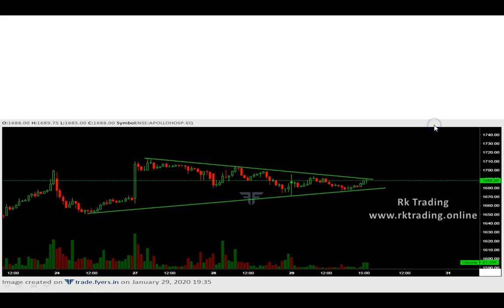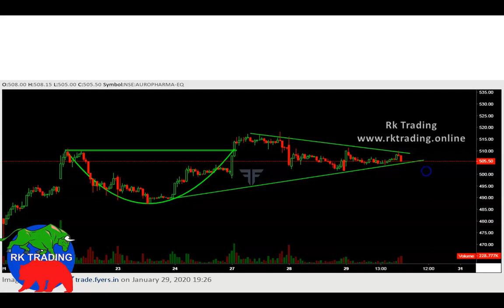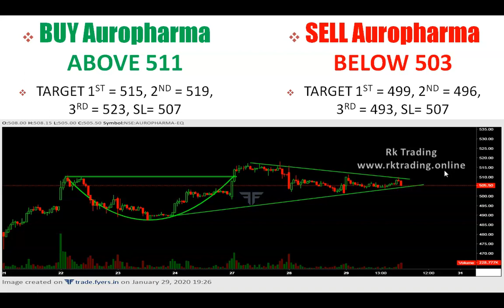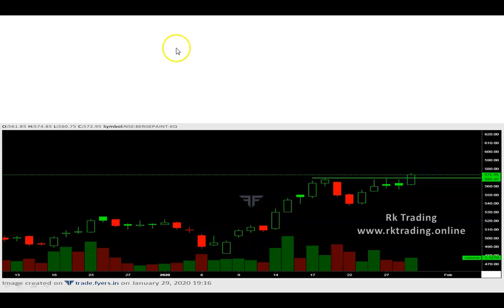INTRADAY STOCKS FOR 30TH JAN 2020